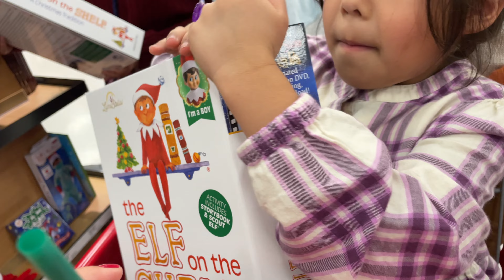VLOGMAS 2022 DAY 1: elf on the shelf | target run | starbucks | chocolate croissants 🎄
Hi everyone! Today I decided to do vlogmas for 2022. I have never done vlogmas before so this will be my first, I am not making any promises as I think it is a LOT of work to do daily uploads for 25 days straight, but Im gonna try my best and do that, I may do daily uploads, every other day, or twice a week, or weekly upload for December, I guess we will just have to wait and see.

AMAZON STOREFRONT